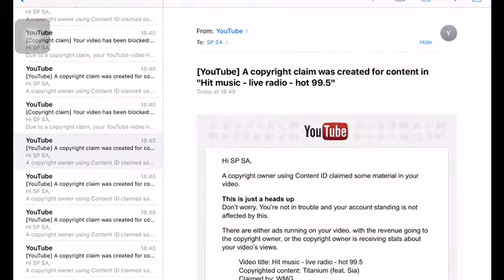Youtube is Broken